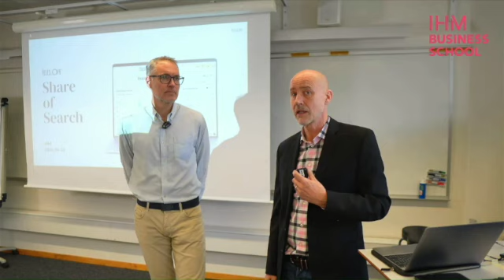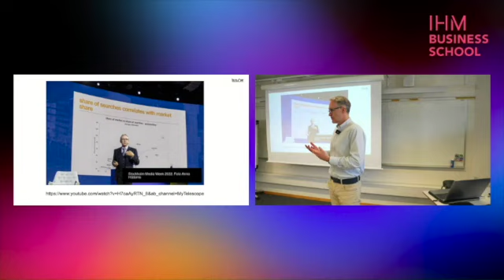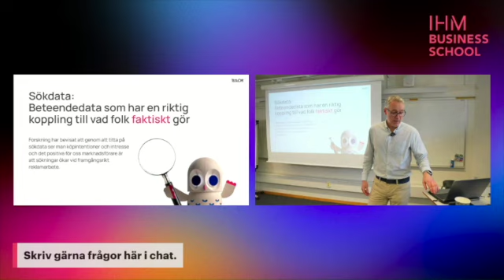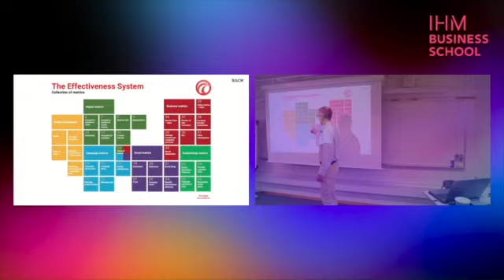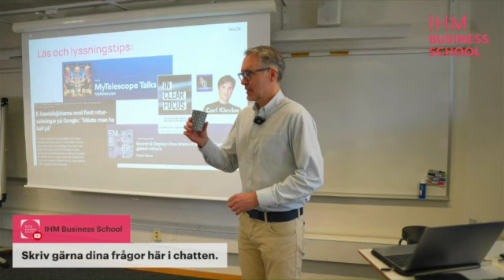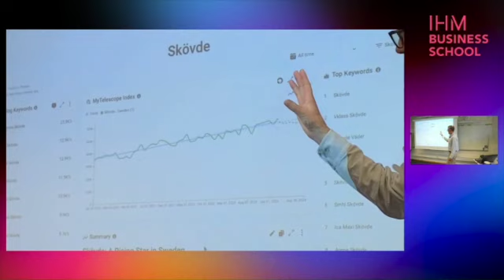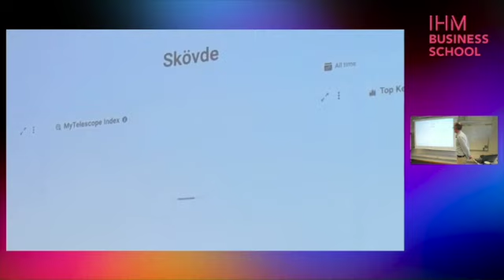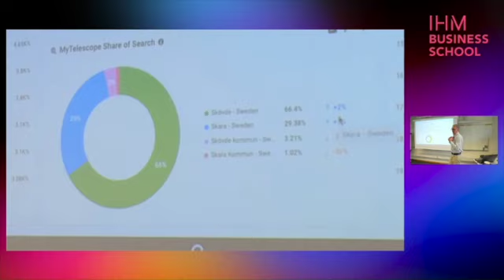MyTelescope presentation in Swedish from IHM Business School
The advantages by using Share of Search as a proxy for future market share.